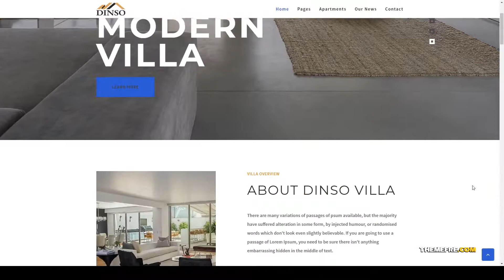Dinso - Single Property and Apartment WordPress Theme agent rental Mizushima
Columns 2

 Layout Responsive

 Tags agent, apartment, apartment complex, architecture, brokers, building, business, house, listing, property, real estate, realtor, realty, rental, single property